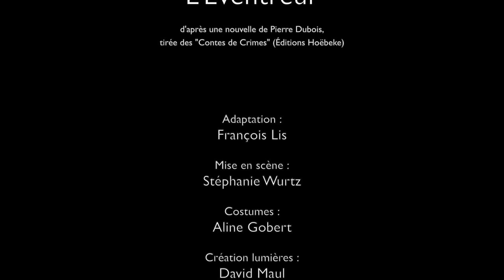L'éventreur 2018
L’Éventreur d'après une nouvelle de Pierre Dubois, tirée des "Contes de Crimes" (Éditions Hoëbeke)
Adaptation : François Lis
Mise en scène : Stéphanie Wurtz
Costumes : Aline Gobert
Création lumières : David Maul
Création musicale : Vincent Gaillard
Cadrage et montage : Olivier Banse
Création du visuel : Ivan Domenech et Cécile Le Couviour
Avec : Delphine Guillaud, Vincent Gaillard et François Lis
Filmé au théâtre Essaïon en mai 2018.